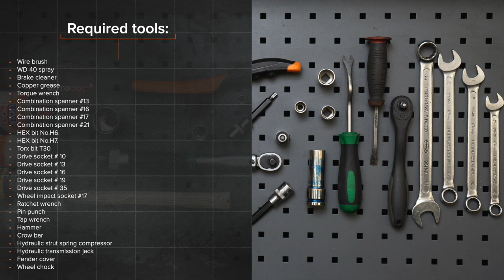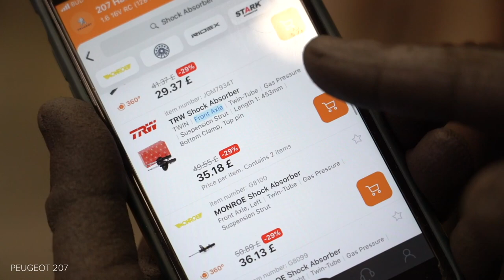Hvordan bytte fremre fjærbein der på PEUGEOT 207 [AUTODOC-VIDEOLEKSJONER]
Hvordan bytte fremre fjærbein på PEUGEOT 207 1 (A7) 1.6 Hatchback 2006–2015 [AUTODOC-VIDEOLEKSJONER]

Alle video- og PDF-veiledninger om utskifting av deler i PEUGEOT 207 1: last ned og se på AUTODOC CLUB

0:00 — PEUGEOT 207 (A7) – fjærbein: trinn-for-trinn veiledning for utskifting
1:04 — Løsne hjulboltene.
3:37 — Fjern fjærbeinet.
5:11 — Installer fjæren på støtdemperen.
6:21 — Installer fjærbeinet inn i hjulbuen.
9:55 — Skru inn boltene.